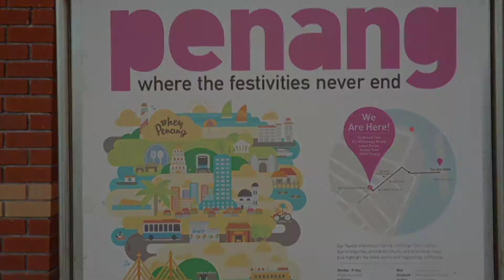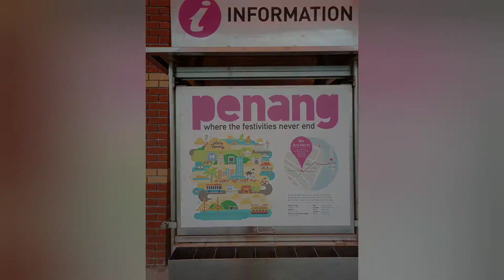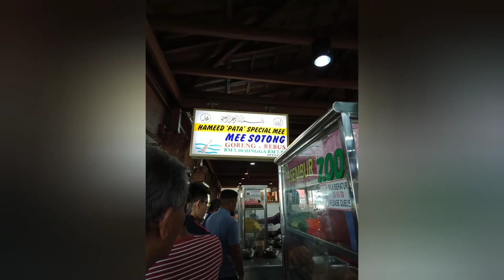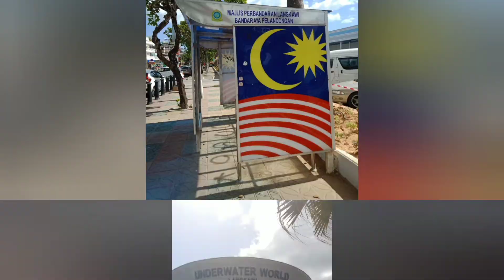Malaysia Spicy Noodles Challange!!! | Diana UY travel (vlog#11)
Let's travel to Malaysia, from Penang to Langkawi. As we (my friend Joan and Chef Allan) experience the authentic spicy noodles of  Malaysia "Mie Goreng" and the refreshing Klebang Coconut Milkshake from the UNESCO Georgetown. D.